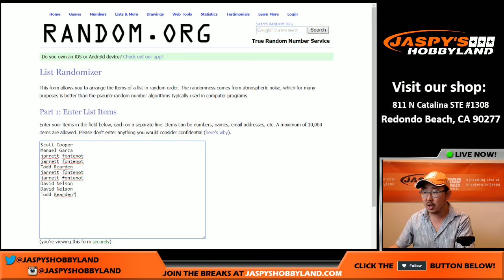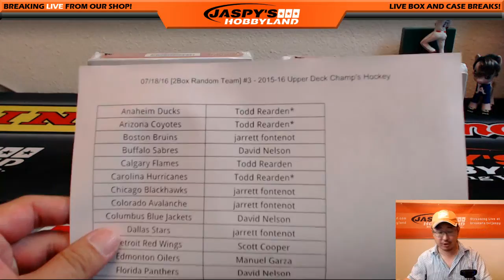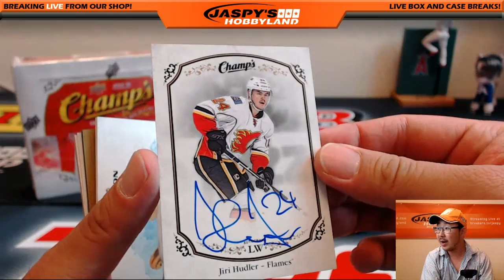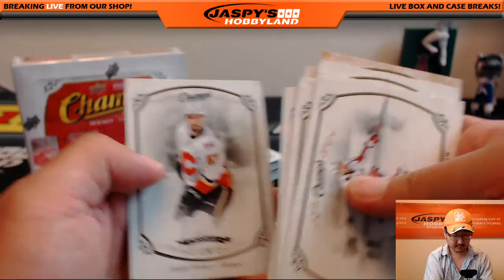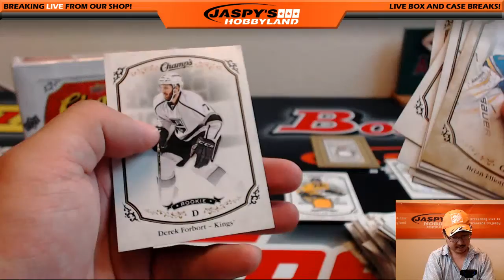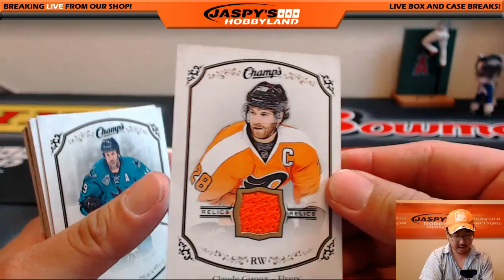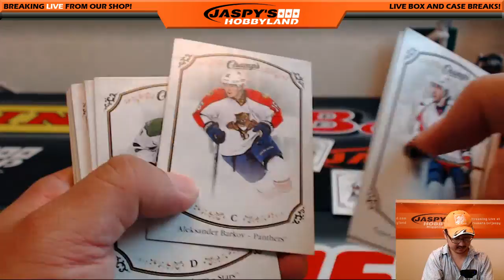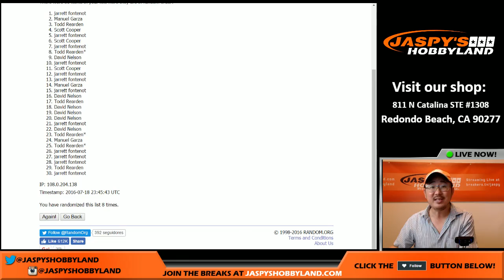07/18/16 [2Box Random Team] #3 - 2015-16 Upper Deck Champ's Hockey